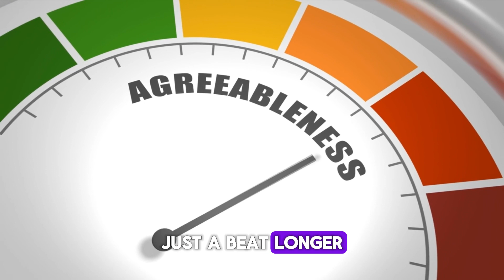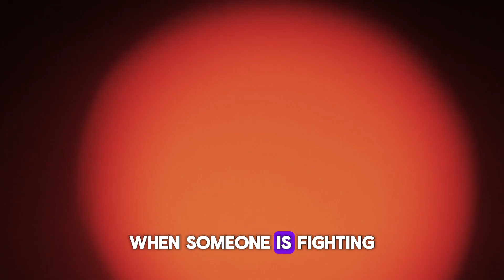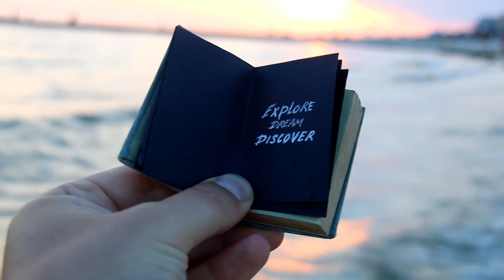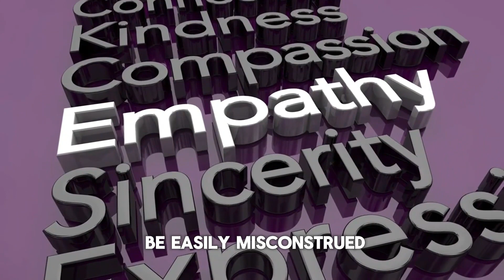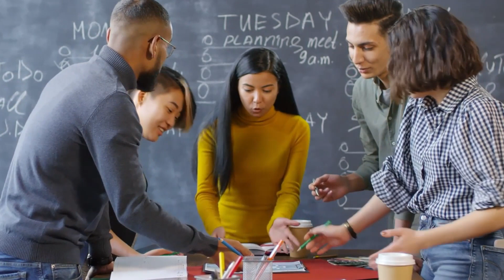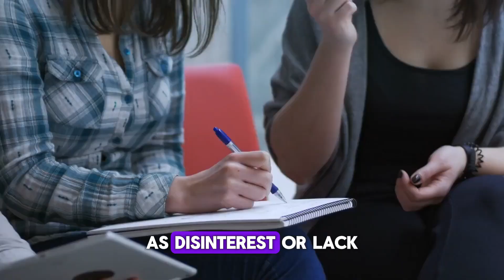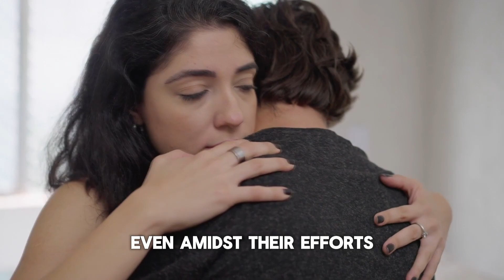Personality Type - 10 Signs to Know Someone is Fighting Their Feelings for You (Psychology)